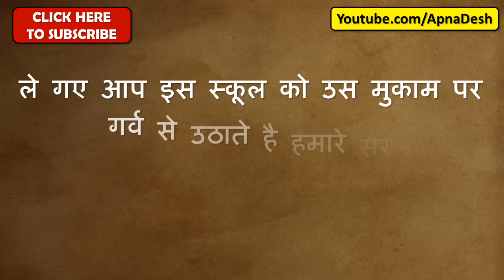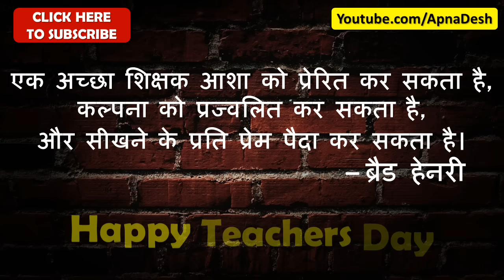Teachers Day Messages 2024, Wishes, Quotes, Images, Whatsapp Video Download, greetings, Hindi Fonts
Every students of every country wait for the TeachersDay so that they can give best gift to their favorite teacher

Please accept Apna Desh wishes of Happy Teachers Day 2024.